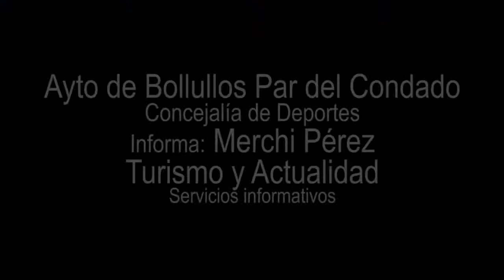CLAUSURA ESCUELA VOLEY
CLAUSURA ESCUELA VOLEY. Concejalía de deportes del Ayto de Bollullos Par del Condado.